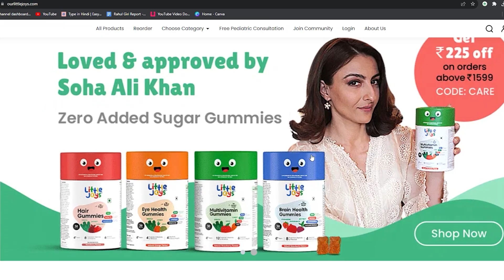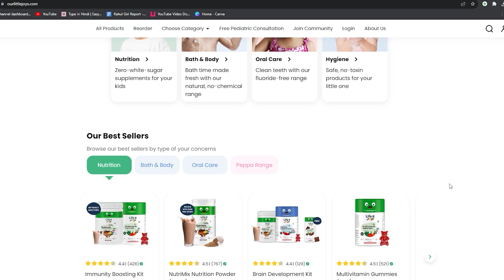Boost Pharmacy Revenue with These Powerful Strategies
Friends
here i share tips for boosting pharmacy sale.

For more in depth information book consultation call with Sandeep Kumar Soni and Talk with him

Visit pharmaacademy.in for more knowledgeable Courses